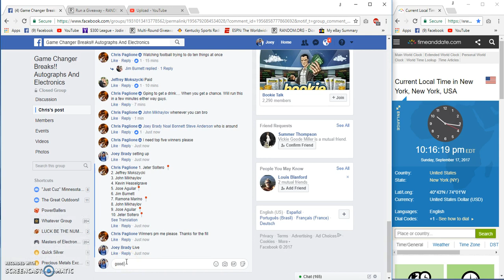Chris Paglione 5 winner